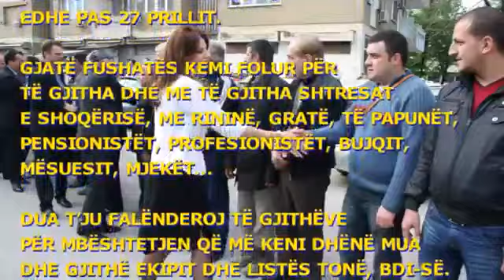Ermira Mehmeti Zona zgjedhore numer 1 Voto numrin 4